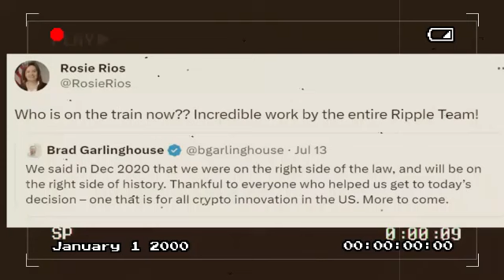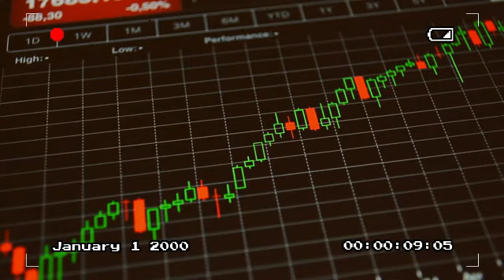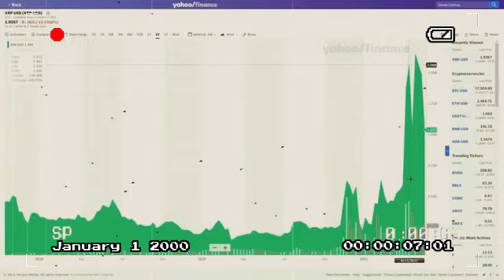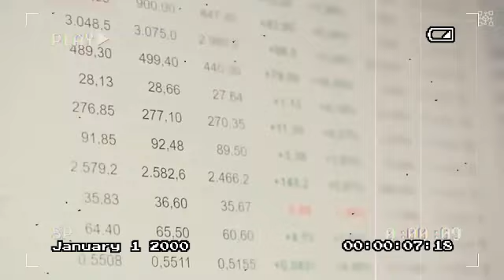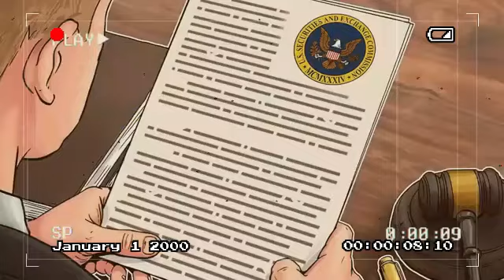🚨XRP NEWS🚨FORBES VERIFIES THE PRICE OF XRP AT $30,456: [ Brad and Fed will agree on a term ]